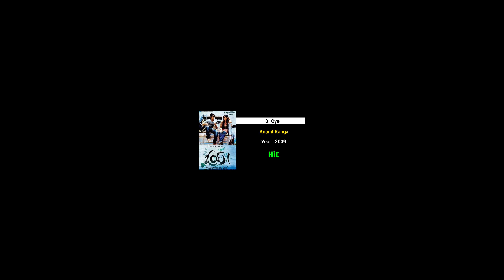Hero Siddharth Hits and Flops | All Movies List | Upto Takkar Review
telugu movies list
hits and flops,telugu hits and flops
siddharth hits and flops
telugu entertainment9
siddharth hit and flop movies list
siddharth all movies list
hero siddharth hits and flops all movie list
hit and flop movies
hits and flops all telugu movies list